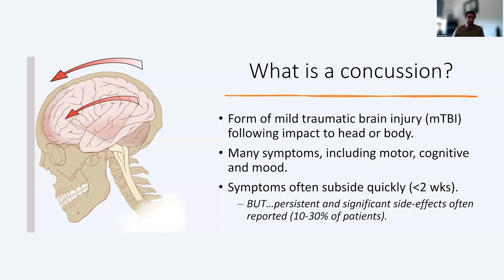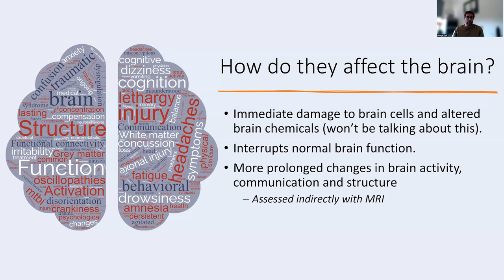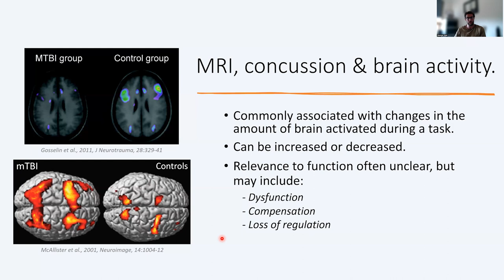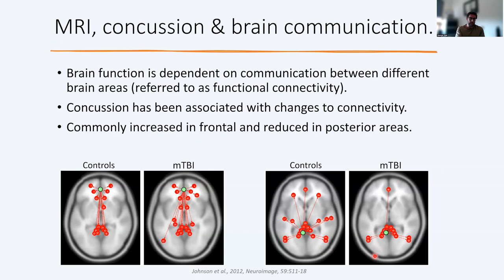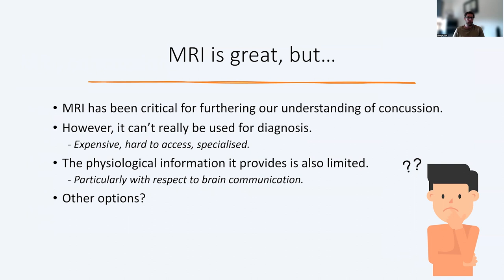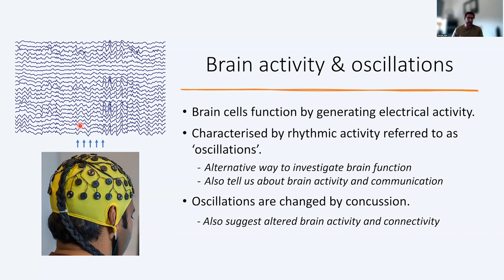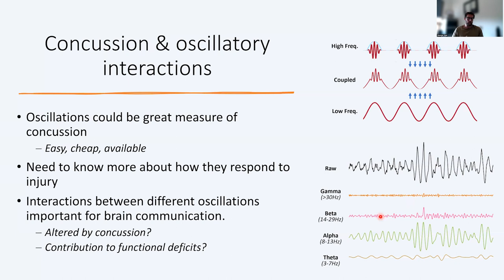Concussion & the brain - Dr George Opie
For years, concussion has been understood as a mild traumatic brain injury. But recent research shows that they aren’t always mild - they can have serious long-term effects. Researchers like Dr George Opie are now investigating new ways to diagnose, understand and treat this brain injury.

This resource was created as part of Brain Awareness Week 2023 for the Brain Foundation, an Australian charity dedicated to funding research into brain diseases, disorders, and injuries.

If you found this resource helpful, please consider donating Our work would not be possible without the generosity of individuals, corporate donors and bequests. Your support will make a difference – now and for generations to come.

This video has been medically reviewed.